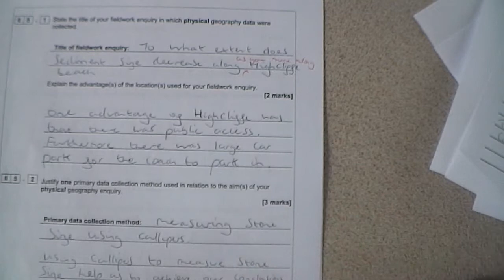Explain the advantages of physical fiedlwork site